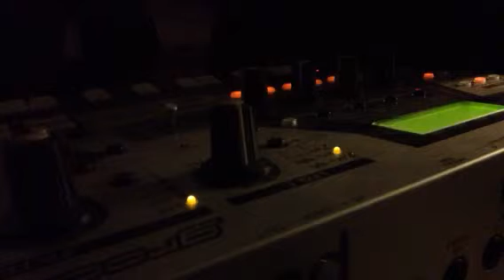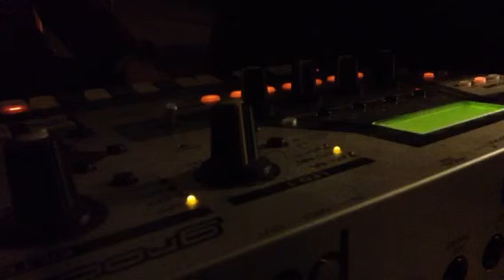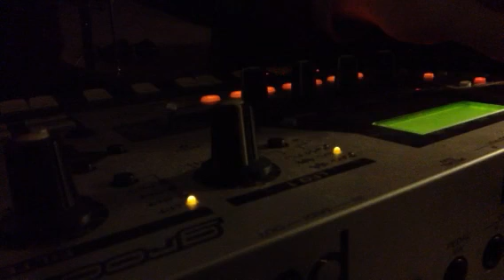Jamuary 29th - Halflife/Midlife - Roland MC 307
Received the following text last night: "I need a thing that can make arpeggios that sound like sad stars dying slowly with one press of a key. I thought you'd be the guy to ask."